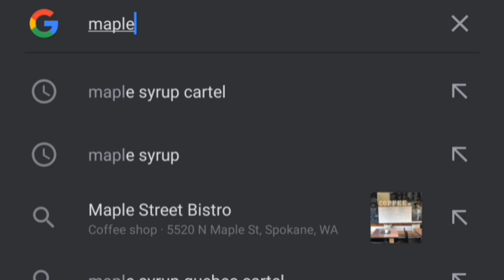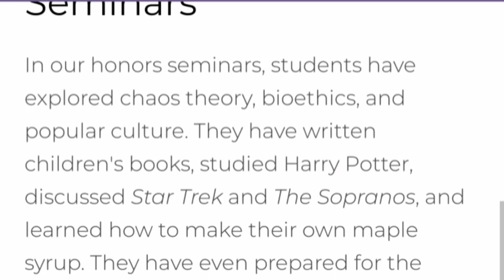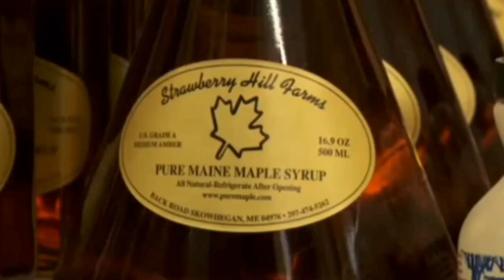Ten Things You Need To Know About Maple Syrup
How much do you really need to know about maple syrup? From the maple syrup cartel in Canada to a maple syrup class offered at a university in New York there's a lot more than you think! So here's ten things you need to know about maple syrup right now.

If you'd like to see more, please consider dropping a tip

Software I used (available on the Google Play store):

Intro Maker for YouTube - music intro video editor
YouCut - Video Editor & Video Maker, No Watermark
Film Maker Pro - Free Movie Maker & Video Editor

Equipment I used:

UBeesize Tripod Stand & Cell Phone Holder
UBeesize Mini LED Camera Ringlight